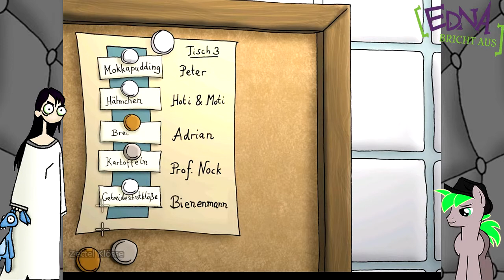Let's Play Edna bricht aus | Part 31 | Sinnloses Umhergeirre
« Let's Play Edna bricht aus »
« Kommentiertes Gameplay von Tumlu »
« Part 31 | Sinnloses Umhergeirre »

Danke an Mrs Pummeluff dafür, dass du mir dieses geile Game geliehen hast :)